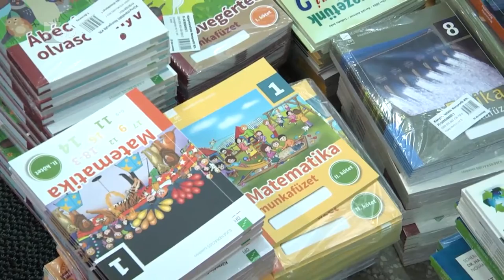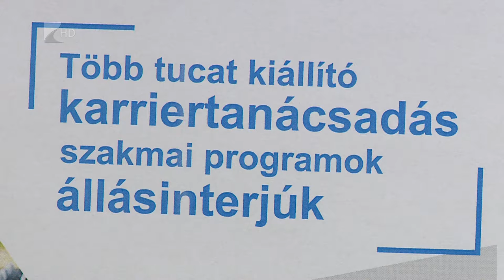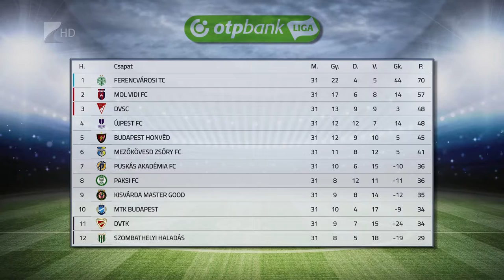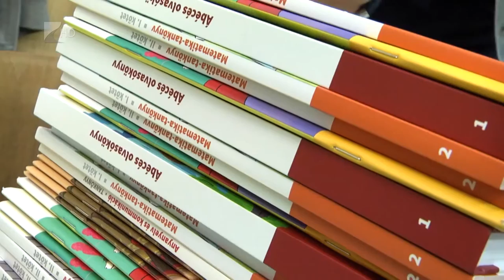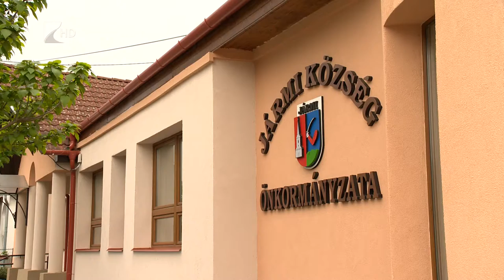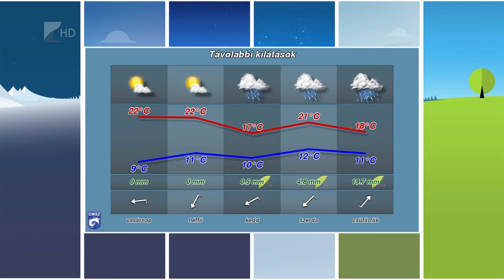Híradó 2019.05.10. - Kölcsey Tv